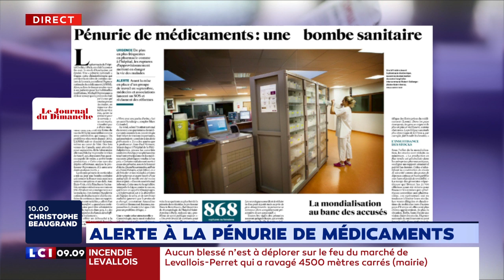Une tribune de médecins dénonce la pénurie de médicaments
Inquiet de la pénurie de médicaments dans les pharmacies, un collectif de 26 médecins demande dans le JDD ce 18 août à ce que la production des principes actifs reviennent en France. Ils entendent dénoncer un problème de santé publique majeur.